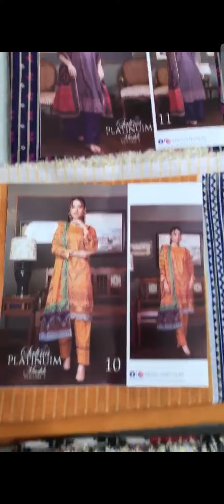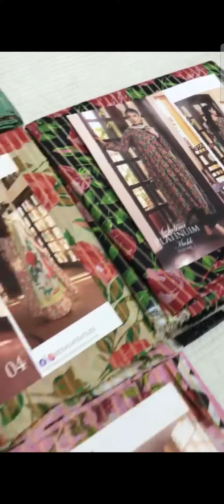💯 Original Salina Platinum Mushk Vol 3 with Zari Shirt 3pcs Lawn 2024 | Kolachi Brands 03097212223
*SALINA PLATINIUM MUSHK VOLUME 3
صرف دوکاندار حضرات رابط کرے۔ شکریہ

 COLLECTION BY REGALIA TEXTILE*
12 DESIGN
12 SUITS IN A 📦
3PIECE COLLECTION

*With ZARI SHIRT*

Limited Stock in hand